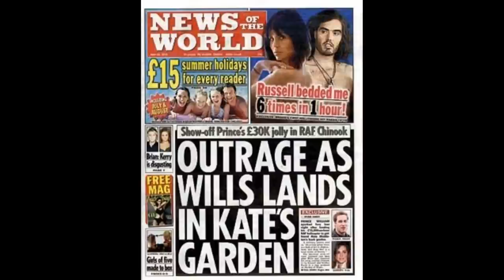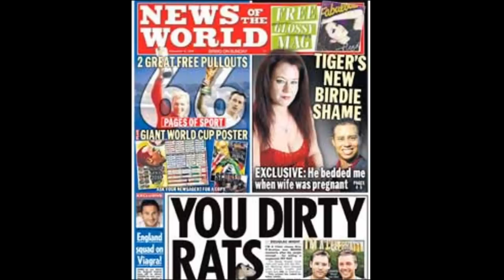Hacking Phones for News of the World!